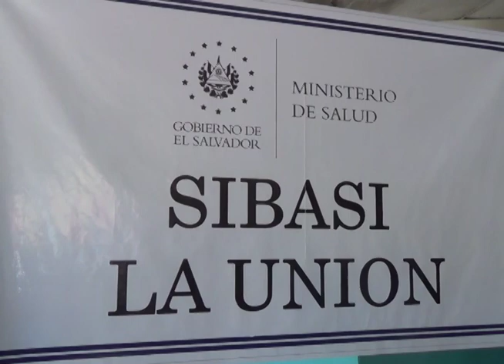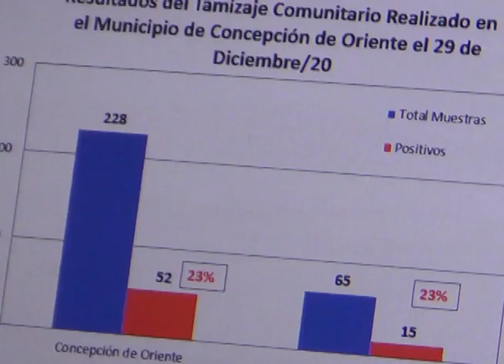Incremento de casos de covid 19 en La Unión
En la zona oriental del país se registra un aumento de casos de covid 19, conozcamos la situación en La Unión.